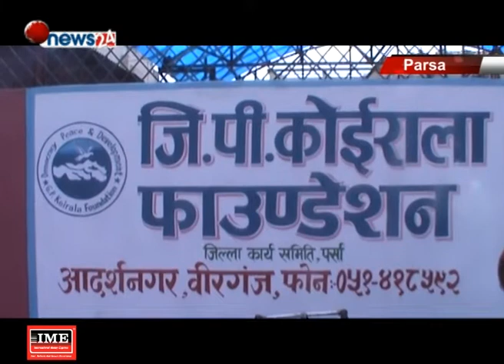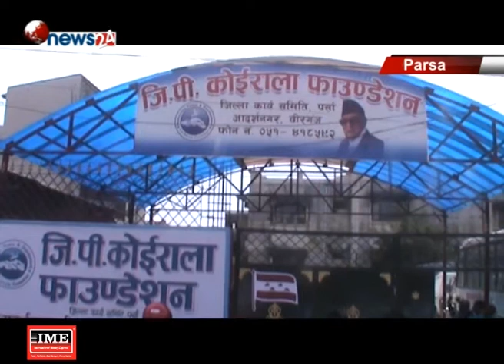जग्गा विवादले जीपी फाउण्डेशनको उद्घाटन कार्यक्रमस्थल परिवर्तन - NEWS24 TV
६ महिनादेखि नेपाली कांग्रेसले स्वर्गीय गिरिजाप्रसाद कोइरालाको सम्झनामा स्थापना गर्न लागेको जीपी कोइराला फाउन्डेसन वीरगंजको उद्घाटन विवादमा परेको छ । शनिवारका लागि निर्धारण गरिएको कार्यक्रममा वीरगञ्ज महानगरले निर्धरित स्थलमा कार्यक्रम गर्न रोक लगाएपछि कार्यक्रम प्रभावित हुनुका साथै महानगर र फाउण्डेशनको विवाद सतहमा आएको छ ।